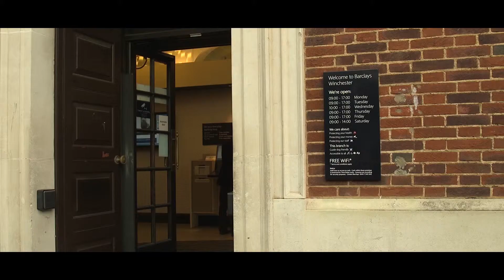'Blue on Blue' (2018)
'Blue on Blue' focuses on an ex army soldier trying to adjust to life back home after being dishonourably discharged and lost his wife and family.
Info:
Produced by Marina Dusca-Meisan & Kat Johnston
Written by Daniel Moreton Jones
Directed by Marina Dusca-Meisan
Cinematography by Cameron Kalare
Sound by Cameron Kalare & Kat Johnston
Edited by Daniel Moreton Jones